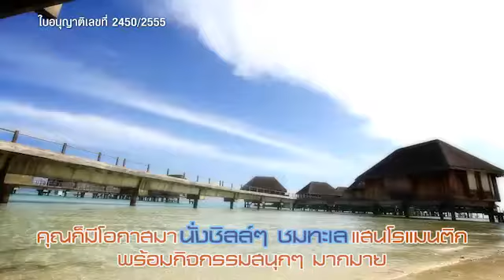ชิงโชคลุ้นไป Clubmed